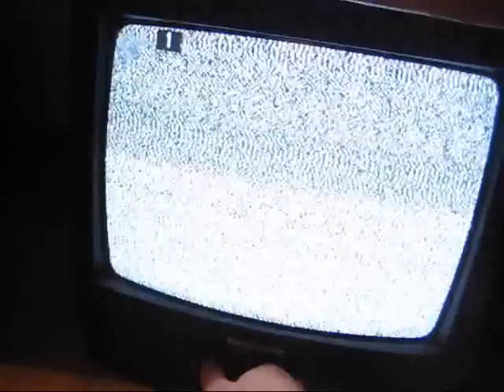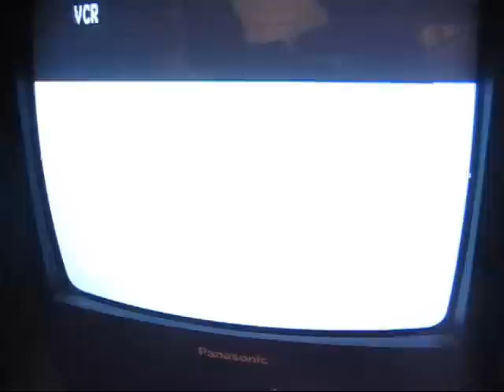Booting up my Sega Mega Drive for the first time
Some footage of the first run of my Genesis (Mega Drive 1 really, since it's the European version) that I've had lying around for a while. Encountering some problems with the regural controller, it seems to constantly input "start" even when not pressed, so I have to use that awkward joystick controller.
Mega Drive wants 10V 1.2A, but that is extremely rare nowadays, so I used 9V 1.0A, the same I use for NES. Seems to work fine tho.

The games are:
NHL 96
Sonic 1
Sonic 2